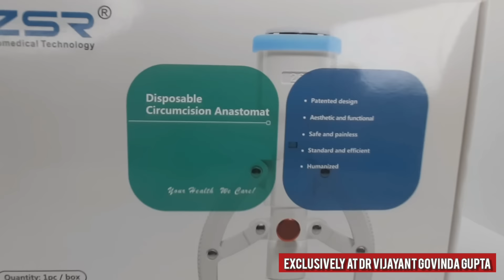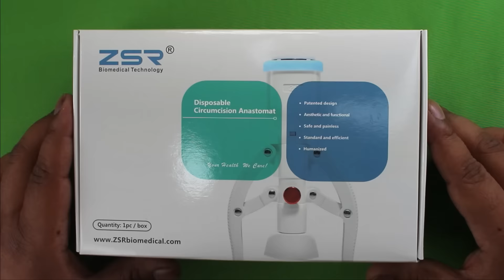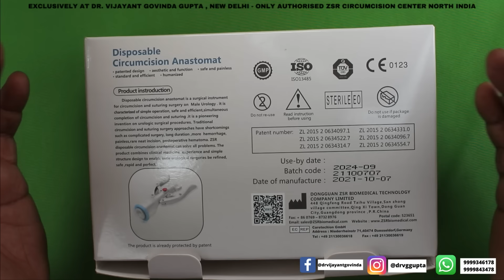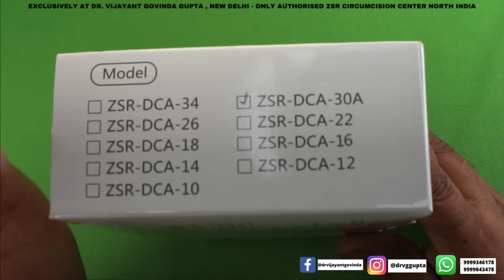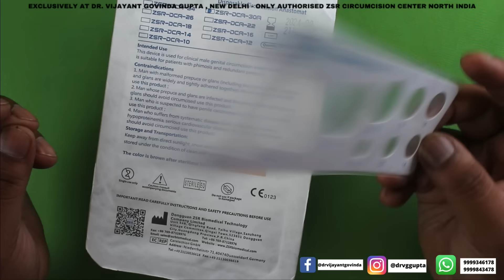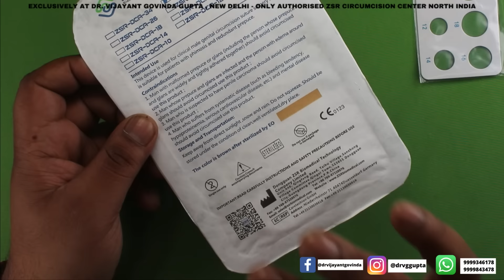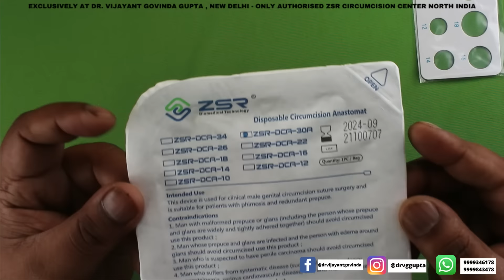ZSR का असली सच | Original Premium ZSR Circumcision Unboxing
Original ZSR Circumcision device unboxing | Learn the truth about ZSR Circumcision. Jano ZSR ka asli sach. ZSR ki asliyat kya hai ?

ZSR technology is a revolutionary proprietary patented circumcision stapler owned by ZSR biomedical China. It is only available at authorized clinics across India. Govinda Medicenter owned by Dr. Vijayant Govinda Gupta is the only authorized center for original ZSR Circumcision in North india.

The unique advantages of the Original ZSR stapler are
1. Patented unique ergonomic design
2. All metal construction
3. WHO Good manufacturing practices and CE certified
4. Only stapler available across the world
5. FDA registered with government of India
6. Non allergenic silicon ring
7. High quality titanium clips
8. Superior super sharp cutting blade
9. Single use disposable device
10. Sterile ETO sterilized packing

ZSR खतना डिवाइस अनबॉक्सिंग | ZSR खतना के बारे में सच्चाई। जाने जेडएसआर का असली सच। जेडएसआर की असलियत क्या है?

ZSR तकनीक ZSR बायोमेडिकल चाइना के स्वामित्व वाली एक क्रांतिकारी मालिकाना पेटेंट वाली खतना स्टेपलर है। यह केवल भारत भर में अधिकृत क्लीनिकों पर उपलब्ध है। डॉ. विजयंत गोविंदा गुप्ता के स्वामित्व वाला गोविंदा चिकित्सक उत्तर भारत में मूल ZSR खतना के लिए एकमात्र अधिकृत केंद्र है।